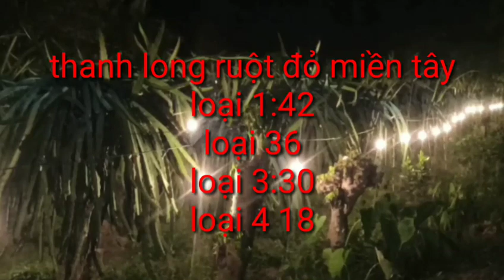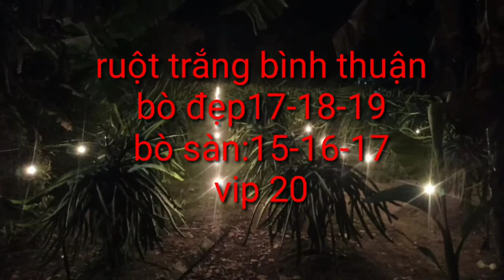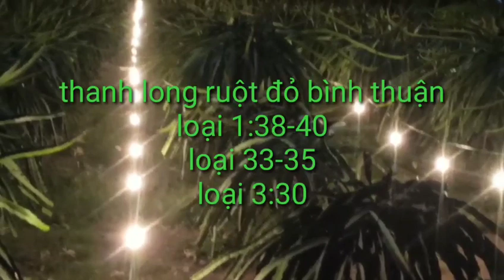giá thanh long hôm nay ngày 12/4